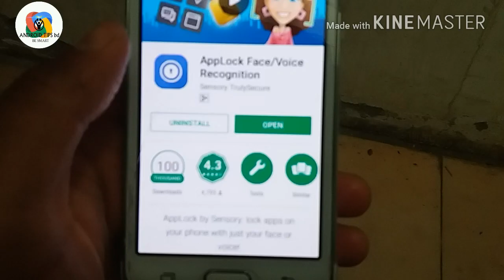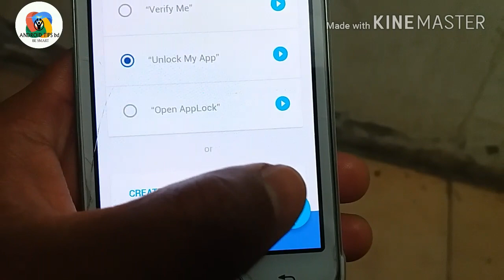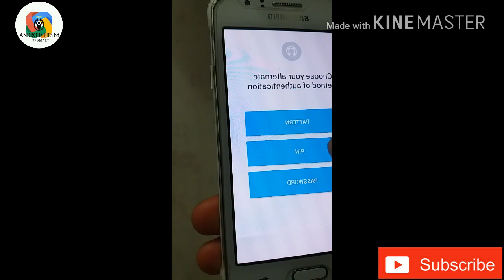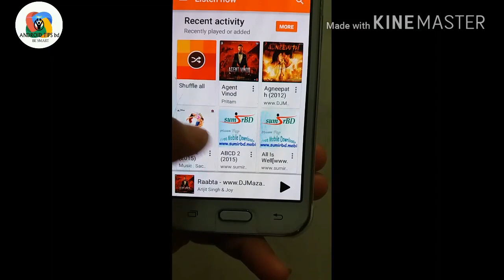আপনার আওয়াজ &চেহারা ছাড়া অ্যাপ Open হবে না।amazing applock face/voice recognition.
হ্যালো বন্ধুরা আপনাদের সবাইকে সাহায্য জানাচ্ছি android tips and bd।আজকে এমন একটি অ্যাপ্লিকেশন রিভিউ করবো যার সাহায্যে আপনার চেহারা এবং voice।ব্যবহার করে আপনার অ্যাপ্লিকেশনগুলো লক আনলক করতে পারবেন খুব সহজে